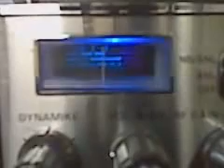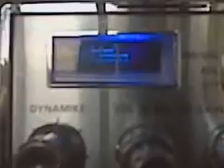What the heck.3GP